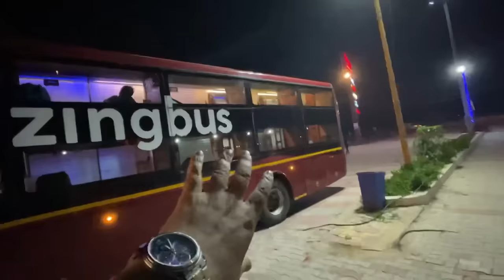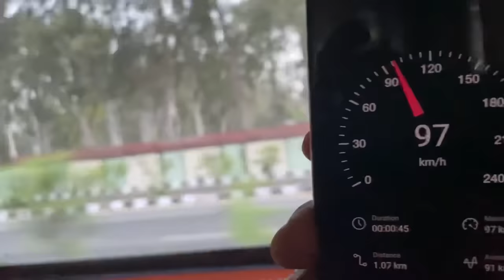Delhi to Katra ||AC Sleeper Bus Journey Vlog || Zing Bus